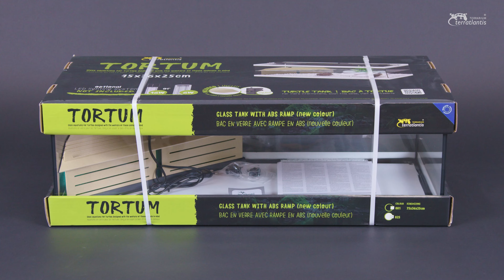Unboxing and installation TORTUM – Terratlantis Terrarium (by Aquatlantis)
Turtle aquariums made with glass and designed thinking on the welfare of these animals.
Aquarium model used in the video – TORTUM 75

Included Technical Equipment
TC-500 Interior Filter
Optional Technical Equipment

Bacs à tortue fabriqués en verre et dessinés en pensant sur le bien-être de ces animaux.
Modèle d’aquarium utilisé dans la vidéo – TORTUM 75

Équipement Technique Inclus
Filtre Intérieur TC-500
Équipement Technique Optionnel